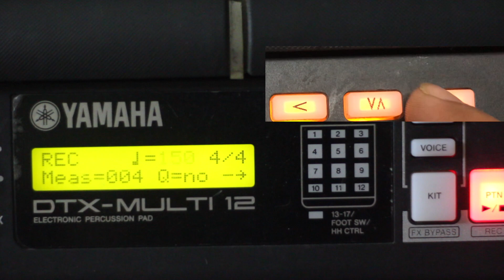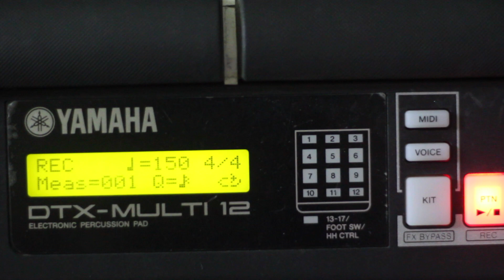HOW TO CREATE MULTI PATTERN?|FOR YAMAHA DTX USERS BY PAVAN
PAD: YAMAHA DTX MULTI 12
DEMO BY:PAVANKUMAR RHYTHM